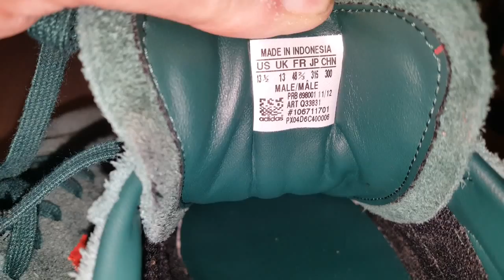Adidas Tobaccos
Adidas Tobaccos in a heavy green suede with red trim. A gorgeous pair of trainers